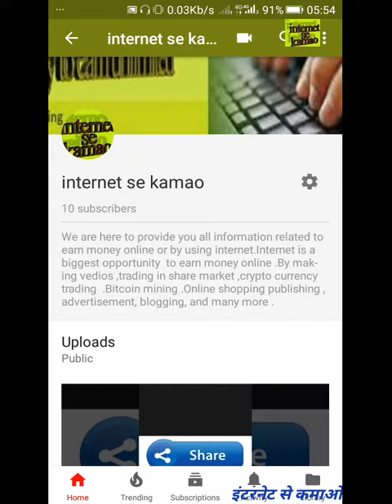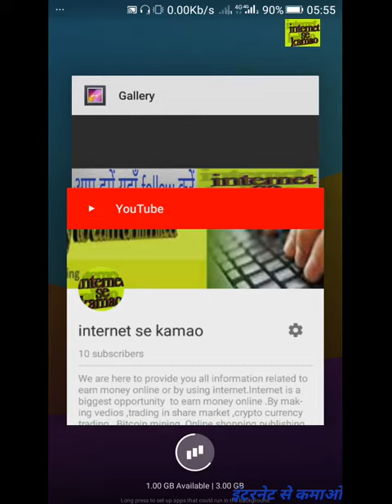Subscribe my channel 'internet se kamao'